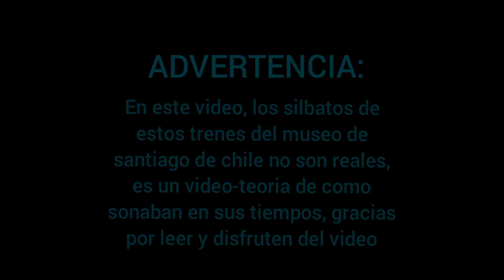video de como pudieron haber sonado los silbatos de algunas locomotoras del museo de santiago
este video es un video teoria de los silbatos de 7 locomotoras de vapor chilenas.

this is a theory video of 7 chilean steam locomotives whistles.